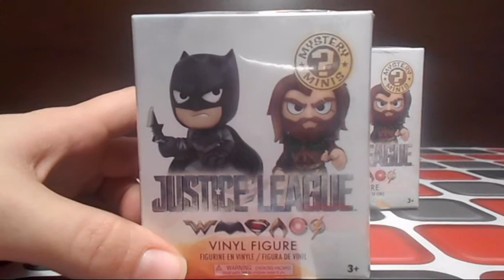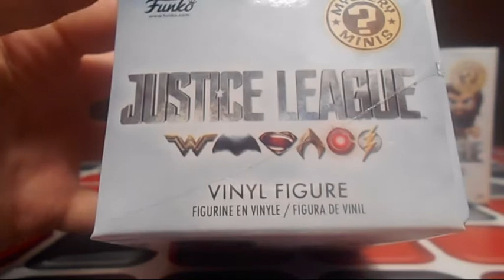Unboxing: Mystery Mini Funko Justice League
2 Mystery Mini Funko  Justice League